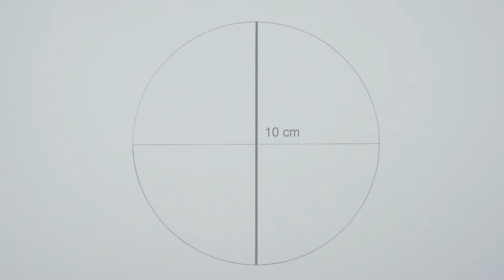How to draw Vi | arcane